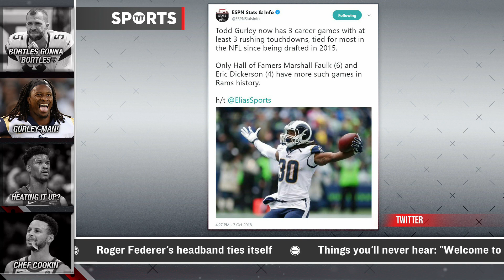How Good Is Todd Gurley?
Is Todd Gurley the GOAT? Rick Strom and Jayar Jackson break it down.

“Andrew Whitworth was sitting on the bench with his helmet on the ground. Jared Goff was busy in conversation with referee Clete Blakeman about a previous play. Initially, the Los Angeles Rams believed coach Sean McVay would take the safe play and punt rather than the risk of going for it on fourth down with less than 2 minutes remaining inside Rams territory."